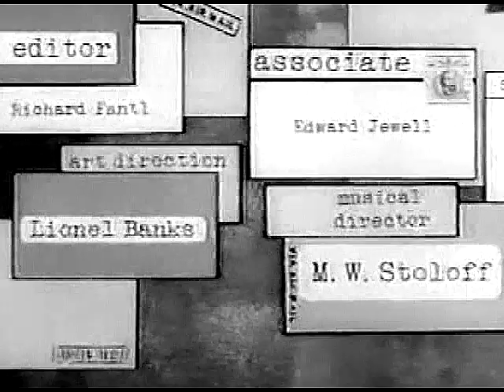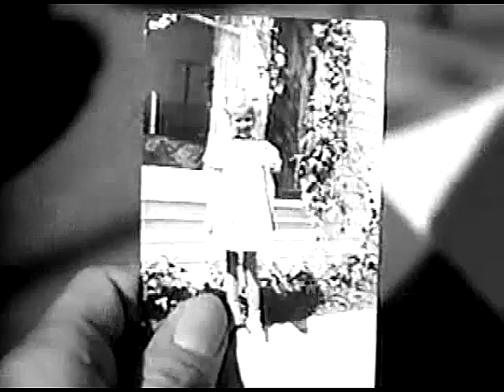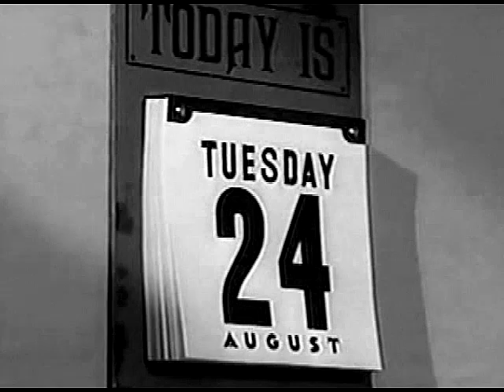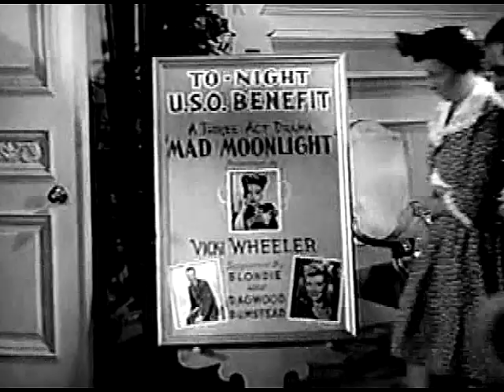Blondie - Footlight Glamour - Penny Singleton, Arthur Lake